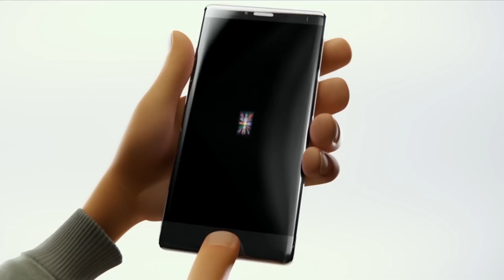PUPPY! A Hotel Transylvania Short - The Inspiration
Director Genndy Tartakovsky shares his inspiration behind the upcoming Hotel Transylvania short, PUPPY!

In theaters July 28, only before The Emoji Movie!